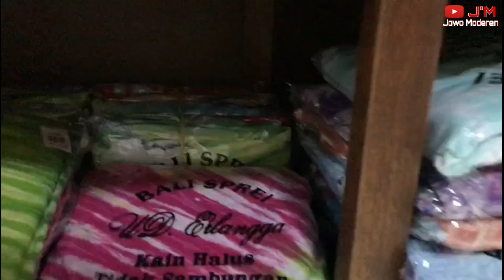PUSAT BELANJA OLEH OLEH KHAS BALI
Pusat berbelanja oleh-oleh khas Bali, dengan tempat yang luas murah lagi..yaitu di Erlangga2 Denpasar.buat teman" yang lagi main ke Bali gk usah bingung, tempat belanja oleh-oleh di Bali gampang banget 👍 di mana"ada.terimakasih sudah menonton, semoga bermanfaat 👏